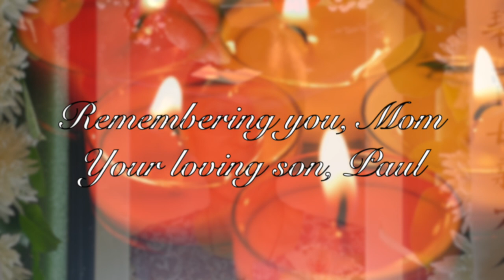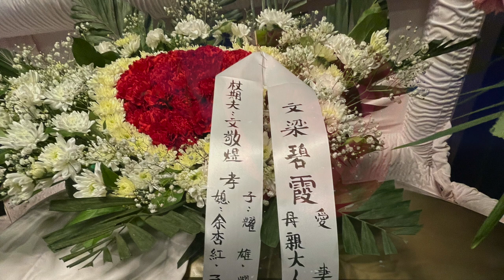GOODBYE, MOM ❤️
In a poignant episode, Paul pays tribute to his Mom as he says goodbye for the last time.